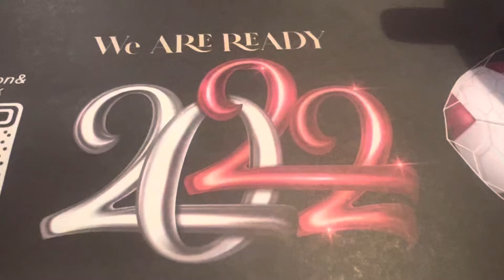Chicken lollipop 🍲 meals 😋chicken soup,bbq,mappas,🐂beef roast,🐟gravy 🤩ghee🍚,parota😎👍🏻🇶🇦